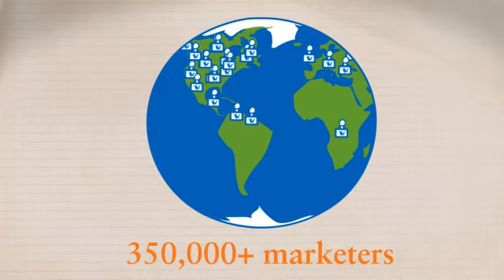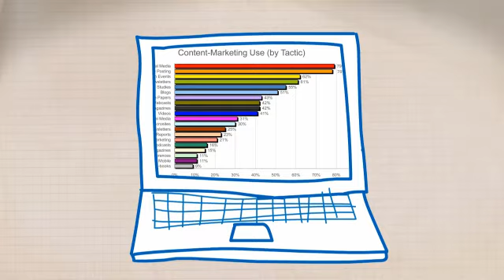The Ultimate Marketing Tool: MarketingProfs.com Explained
With 400,000 members and growing strong every day, MarketingProfs is the ultimate resource for today's marketer.

There's a ton of marketing advice on the Web, but it takes a lot of time (that you probably don't have, right?) to figure out who really has good information and who is just full of hot air.

That's where we come in. We sort through it all to find the bits that really matter and the stuff that really works. Then we publish this marketing goodness in daily how-to articles, short takeaways, marketing research summaries, and more that capture just what you need to know and tell you exactly what to do to make your marketing better.

We cover every marketing topic you can think of, from the latest in digital marketing best practices in social media, email, and search to core topics like segmentation and branding. As a MarketingProfs member, you'll have thousands of marketing articles, research summaries, and more at your fingertips, whenever you need them. Plus we'll send the latest marketing know-how right to your inbox with our daily newsletter, MarketingProfs Today.